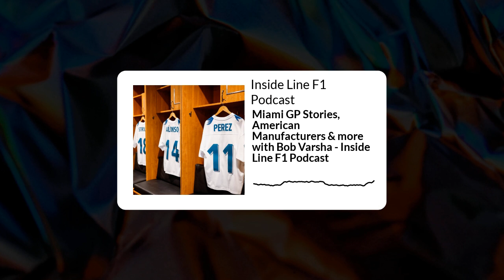Inside Line F1 Podcast - Miami GP Stories, American Manufacturers & more with Bob Varsha -...